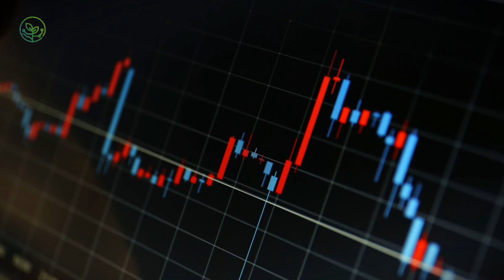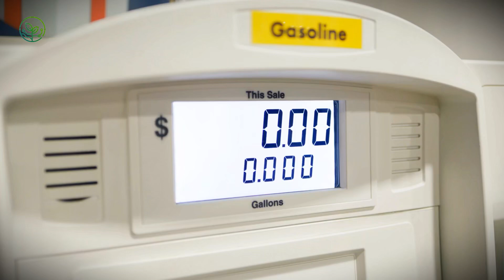How 265 Million Dairy Cows Are Transported Around the World Each Year | AGROFORESTRY TECH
Imagine a ship cutting through the waves—not with cargo, but with live, breathing dairy cows. Every year, millions of them travel across the world by truck, ship, and even airplane. Some endure scorching heat. Others face brutal cold. Stress can wreck their health. A rough journey can cost farmers everything. With 265 million dairy cows worldwide, their transport is a high-stakes operation. How do we keep them safe? How do we ensure they thrive? The answers will surprise you.

00:00 How dairy cows travel across continents
01:23 The high-tech transport trucks moving cows safely
02:47 Smart ventilation and temperature-controlled trailers
03:32 Heavy machinery in cattle transport logistics
05:09 Livestock ships: How cows survive weeks at sea
06:14 AI and IoT in real-time health monitoring for cows
07:52 Biosecurity and disease prevention in live cow transport
09:45 The future of transport: Biofuel ships and electric cattle trucks
12:44 Genetic transport: Shipping embryos instead of live cows
15:06 The future of dairy transport: Tech innovations and sustainability